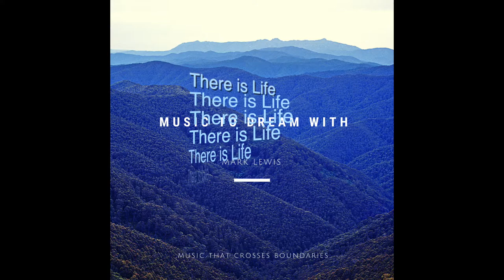Music To Dream With - pre-release Sampler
One of the claims you hear many times when starting to try to get your music 'out there' is 'No one cares [about your music/your Spotify/etc]'. While this may largely be true...here's the thing: I care!😉

This collection of 10 tracks - over an hour of music - has been made with much love, passion, care, and many, many hours of work. Most of these tracks have quietly slipped out individually over various channels over the last few months, so you may have heard some of them before. But these are all new (professional) mixes, and this is the first time they have been brought together and made available for general streaming release.

The music here covers many styles and genres: jazz, 'modern classical', world, ambient...but none of that matters. They are all made with love, and I hope in this collection you can find some joy, inspiration, and some catharsis for the state the world is in.

If you are able to listen to the whole album you will be taken on a journey, through different (sound) worlds, through different times in my life, different moods and experiences. But your own dreams while you listen can take you anywhere you want to go. I hope you enjoy the experience.